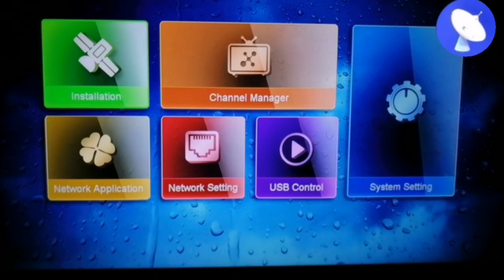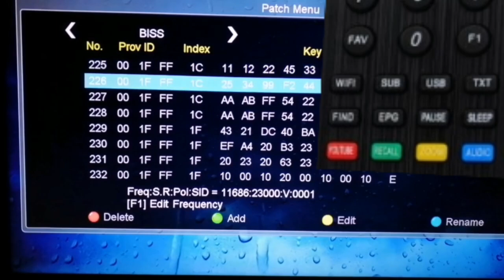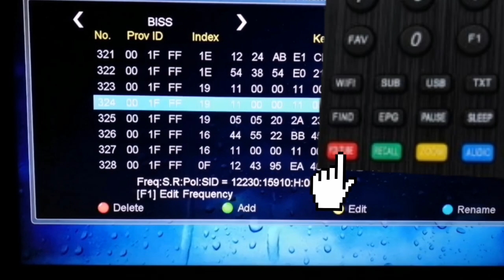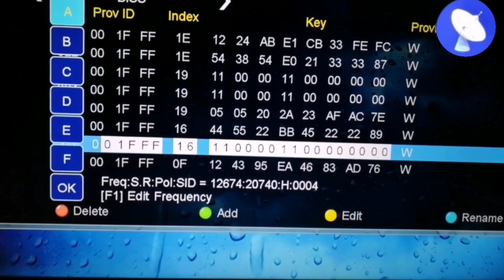طريقة إدخال بيس لجهاز ايكولينك زين 4